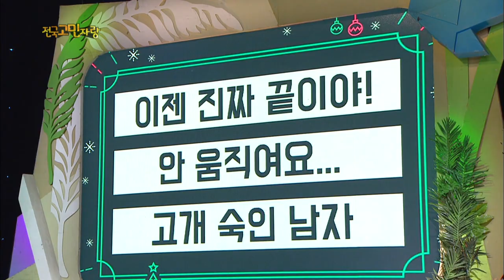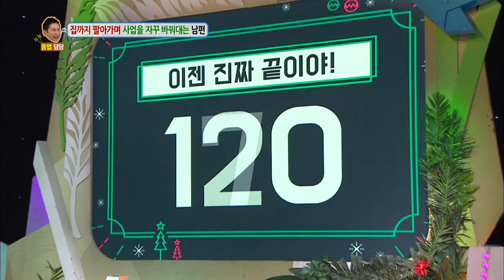Hello Counselor - Gyeongree, Kim Sooyong, Lee Hyunkyung [ENG/THA/2017.03.06]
- Ep.314: Joining the program today are a concerned wife whose husband rashly starts and closes businesses without thorough planning, a mother who is worried about her two lethargic children, and a man in his 20s who has severe case of gynophobia.